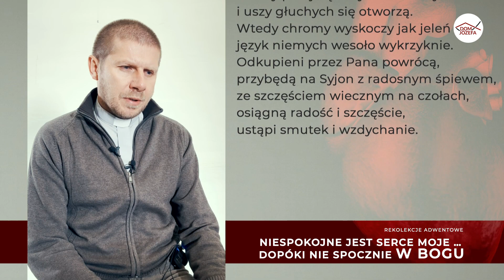Internetowe Rekolekcje Adwentowe 2022 – Niespokojne jest serce moje…, dopóki nie spocznie w Bogu (5)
Jakie są drogi do pokoju?
Piąty odcinek internetowych Rekolekcji Adwentowych 2022 – “Niespokojne jest serce moje …”

Słowa św. Augustyna: “Niespokojne jest serce moje, dopóki nie spocznie w Bogu” to tytuł tegorocznych Internetowych Rekolekcji Adwentowych przygotowanych przez Telewizję Dom Józefa.
Rozważania rekolekcyjne poprowadzi ks. Dariusz Brylak, proboszcz parafii pw. św. Augustyna w Kostowie.
Premiera w każdą niedzielę i środę na oraz na antenie Radia Rodzina Diecezji Kaliskiej.
W poniedziałek i czwartek o godzinie 21.00 na kanałach facebookowych ks. Dariusza Brylaka i
Telewizji Dom Józefa będzie można porozmawiać na temat rekolekcji ONLINE.